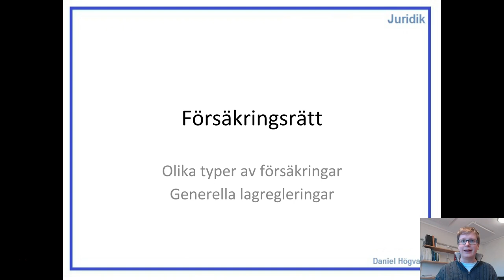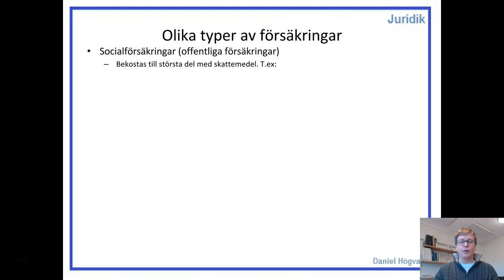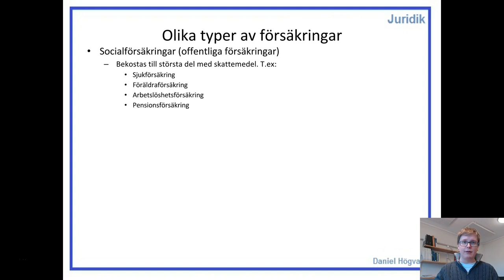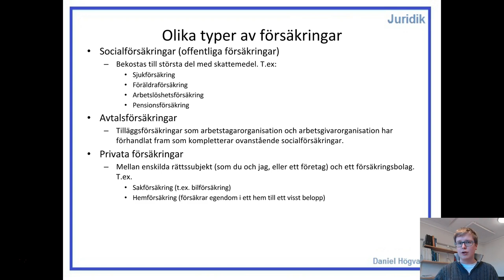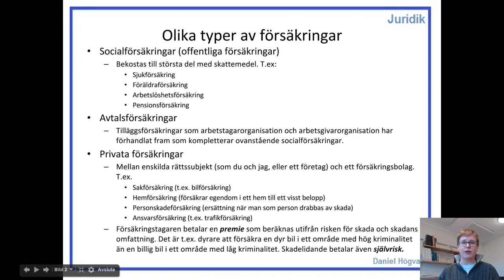Försäkringsrätt - Del 1 - Försäkringsområden